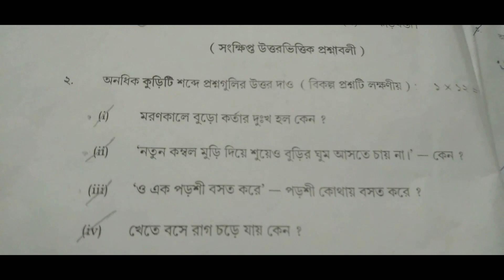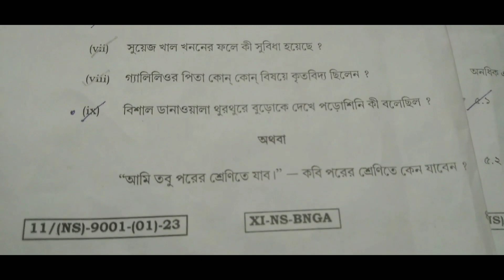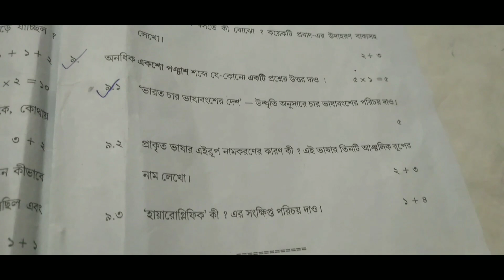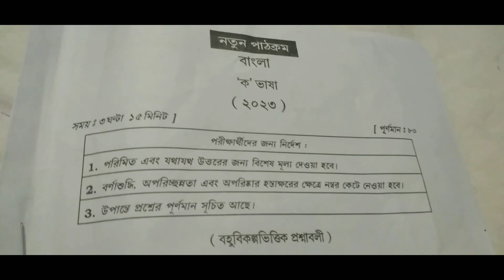class 11 bengali question 2023/class 11 bengali question answer 2023/WBCHSE